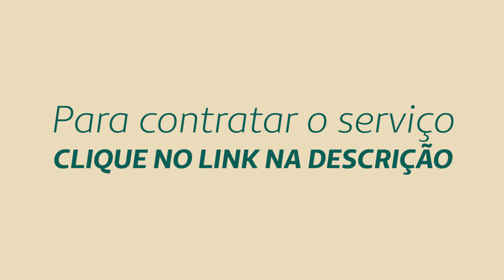Como viajar com mais segurança? // Unimed Aeromédico // Blog Viver Bem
*Valor do opcional por cada pessoa do contrato.

Quem não ama viajar? No entanto, não adianta viajar sem boas orientações. É por este motivo que temos uma super dica para você ter a garantia de mais segurança onde for. Dê o play e confira!

// Já viu o novo Clube de Vantagens Mais? Acesse

// Quer acessar mais conteúdos como esse? Confira o nosso Blog Viver Bem